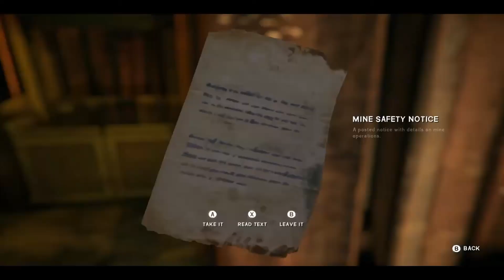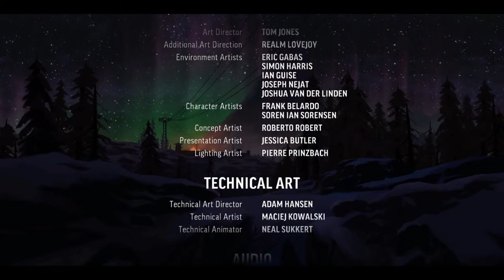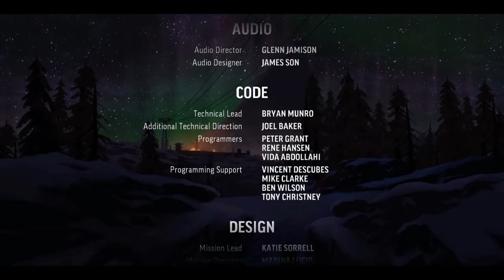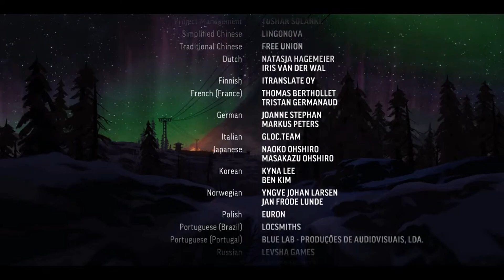The Long Dark MEGASODE - Wintermute Stream, Part 4 (2023)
These megasodes are compilations of already existing videos into one giant, ad-free episode. Enjoy!

We're now caught up on the story! Twiddling my thumbs waiting for the final episode!

The Long Dark is a Sandbox game developed by Hinterland Studio Inc.

Tea And Video Games is a Let's Play Channel and Blog focusing on (surprisingly) video games. Tea is frequently drunk. Both are run by myself and focus on games as a whole, rather than one specific genre (though survival horror games are a definite preference).